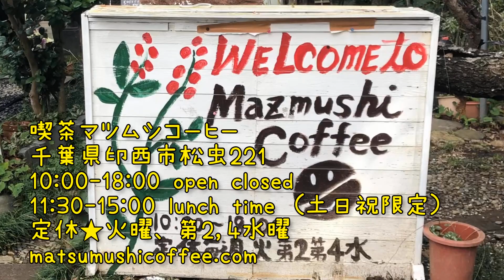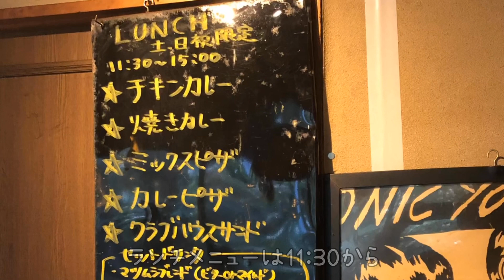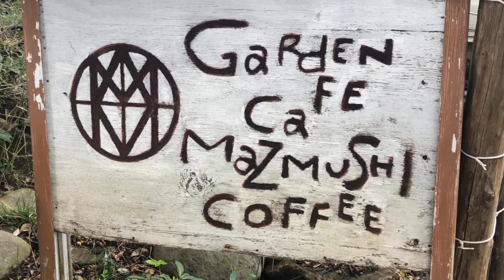印西カフェ【マツムシコーヒー】に行ってきた！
夫婦で気まぐれに寄り道動画。
お気に入りのカフェや観光スポット、気になるものをご紹介。

喫茶マツムシコーヒー
千葉県印西市松虫221
10:00〜18:00 open closed
11:30〜15:00 lunch time （土日祝限定）
定休★火曜、第2，4水曜